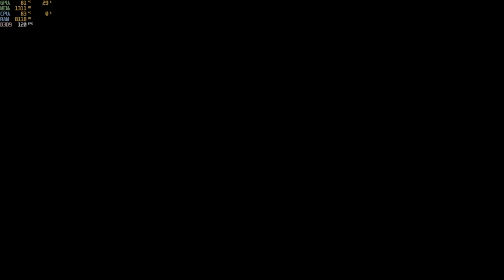unreal tournament iii jailbreak part 17